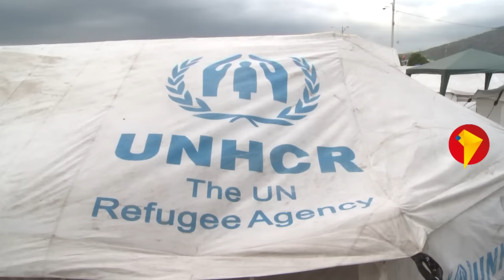ACNUR reconoce liderazgo de Ecuador para sobreponerse al terremoto